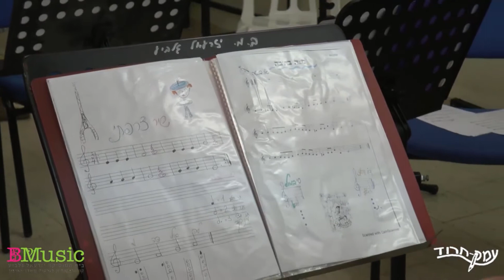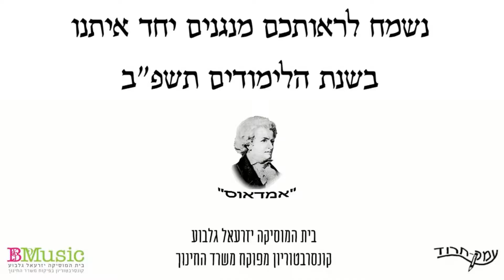פרויקט אמדאוס בבית הספר עמק חרוד תשפ"ג